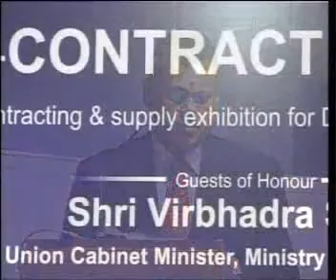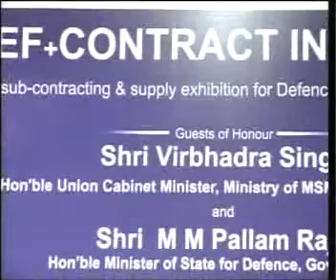FISME-NSIC Def+Contract India 2011, 11 to 13 March 2011, Hyderabad (Inaugural Session)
Shri Uday Kumar Varma, Secretary, Ministry of MSME (Part 2)